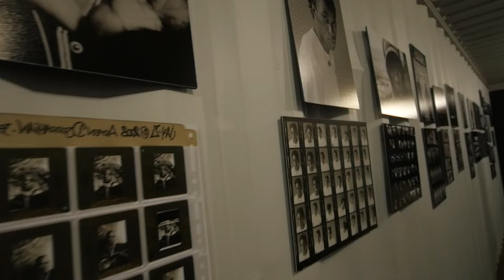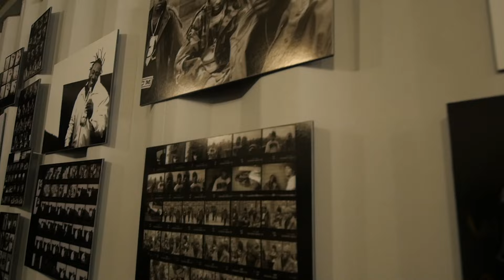Big Twins & DJ Skizz "Wild!" ft. Chinky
Purchase Billy Ocean Here: smarturl.it/QB
Produced by DJ Skizz
Directed by Hostage Media